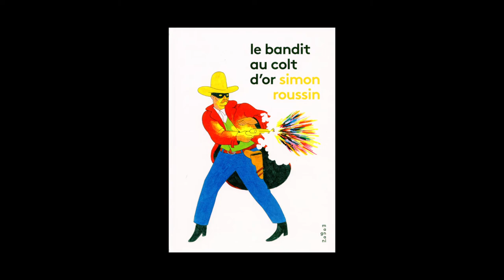Simon Roussin - Le bandit au colt d'or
A l'occasion du salon du livre et de la presse jeunesse de Montreuil édition 2013, Simon Roussin nous présente son nouveau livre « Le bandit au colt d'or » publié aux éditions Magnani.